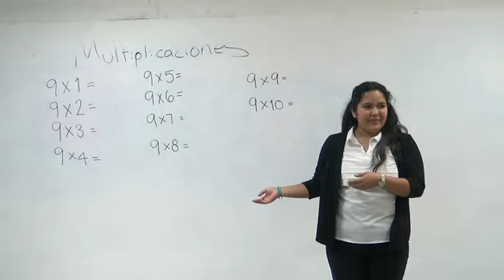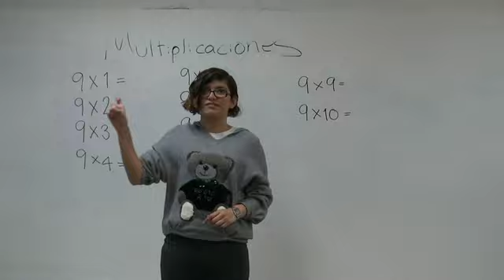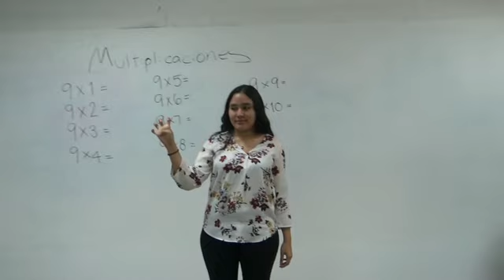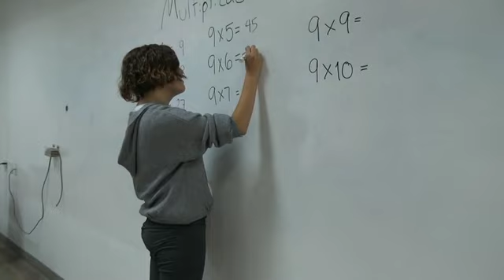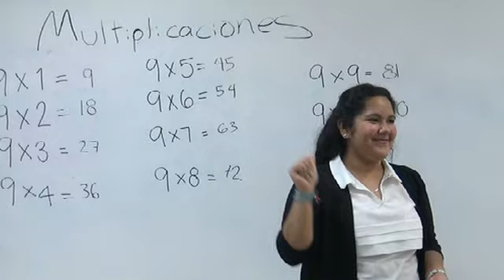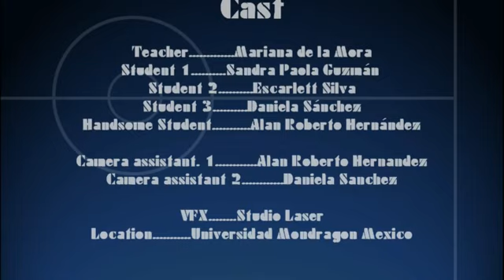Clase Lenguaje de Señas Mexicanas - Números y Multiplicación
Este es un trabajo realizado por los alumnos de 1er semestre de la carrera de Psicología de la Universidad Mondragón México.